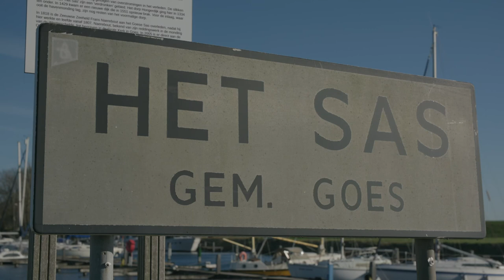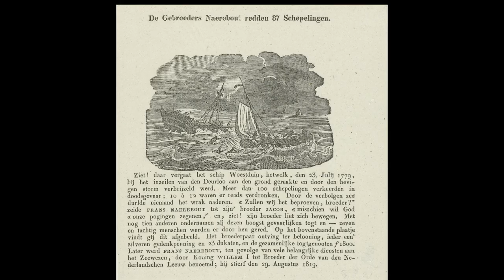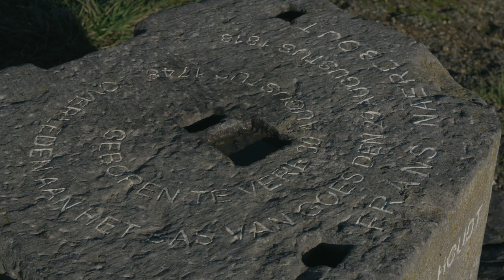Naerebout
Bij het Goese Sas ligt het stenen restant van een sluis. Frans Naerebout, de legendarische Zeeuwse mensenredder, bediende daar begin negentiende eeuw het kustlicht. Ook had hij er sluismeester zullen zijn, ware het niet dat de toen nieuwe sluis in het nieuwe kanaal pas na zijn dood naar behoren functioneerde. Archivaris Frank de Klerk staat op de plek waar Naerebout zijn laatste dagen sleet.